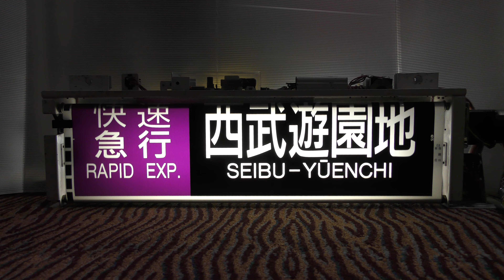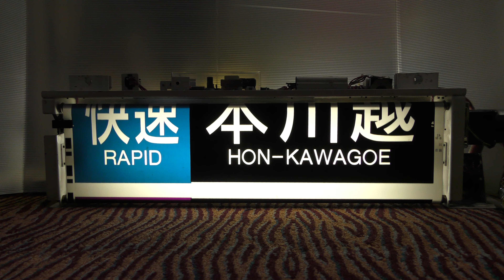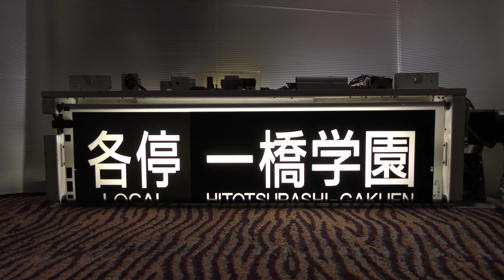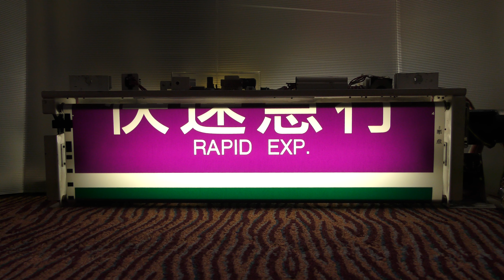【鉄道部品】西武鉄道2000系 側面方向幕 幕回し